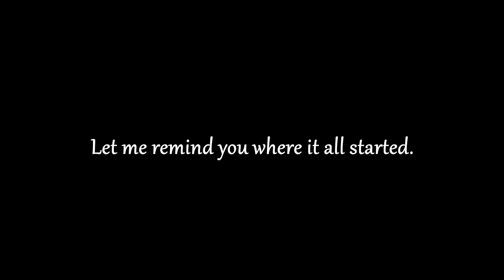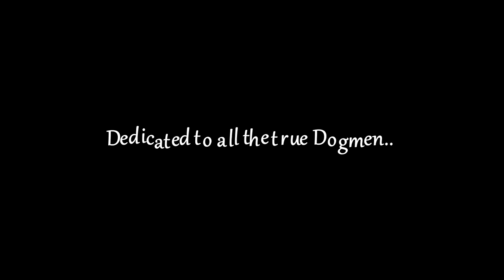Caona Bullys Red Devil (A 10yo True Pitbull Classic)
A look at a true Rednose American Pitbull Terrier. Simba A.K.A Bruce Lee is 10 years young. Still very athletic and Healthy. He's an old school Red devil dog with lots of drive. He has been giving us the upmost home protection and companionship and owner cas ask for. Loves and protect our kids with his life. This video is to highlight what a true American Pitbull.